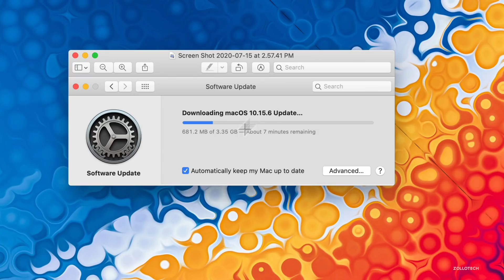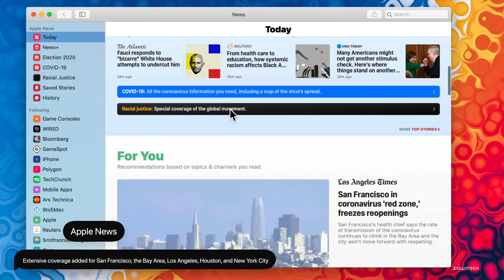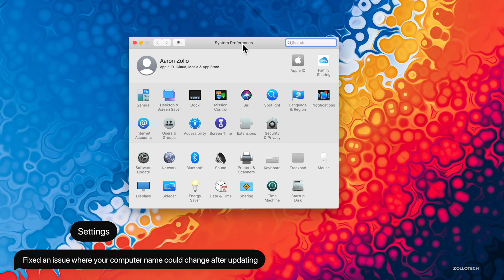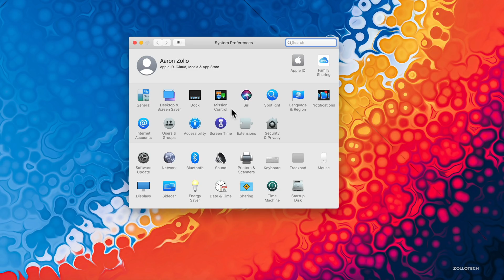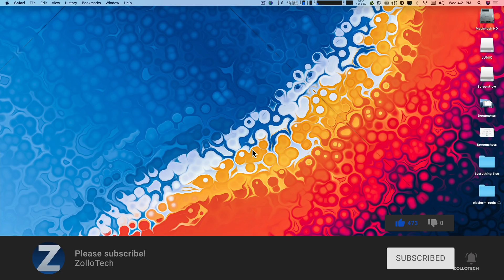macOS 10.15.6 is Out! - What's New?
macOS Catalina 10.15.6 is now out to all Macs that support 10.15 Catalina. macOS 10.15.6 brings a new battery option to some MacBooks and adds new features to Apple News. macOS 10.15.6 also includes bug fixes and security updates as well. In this video I show you the new features of macOS 10.15.6.

2020 13-inch MacBook Pro on Amazon

***Time Codes***
00:00 - Introduction
00:28 - Size
00:40 - Features
02:48 - Bug Fixes and Stability Updates
03:49 - Security Updates
04:17 - Conclusion
04:41 - Outro
05:02 - End

📷🎥 CAMERAS:
Sony FX9
Sigma Lens
Memory Card